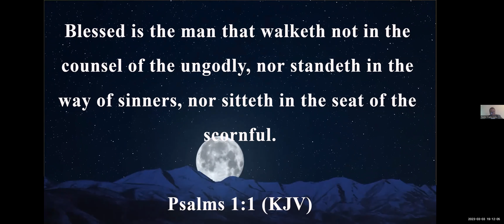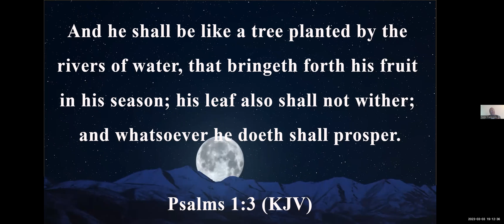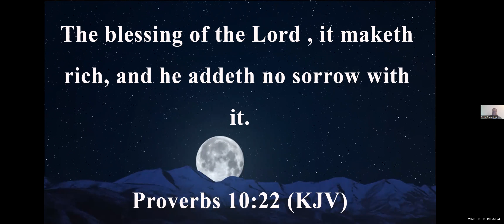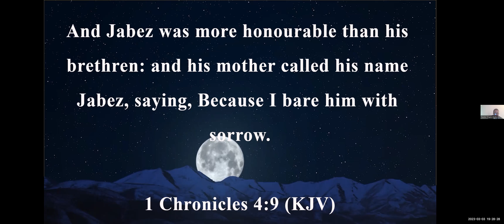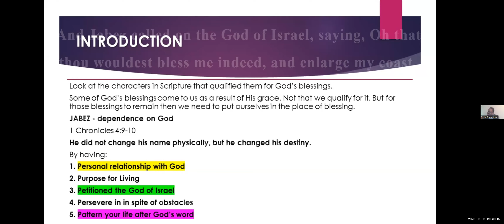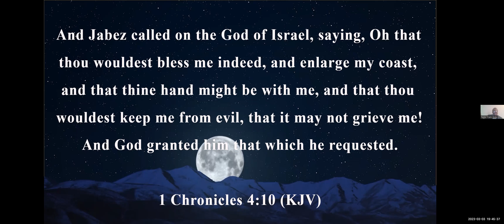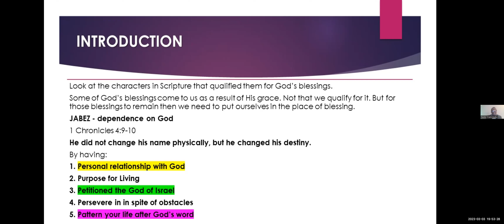The Life God Blesses | Deeper Life Bible Church | DLBC Bristol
Topic: THE LIFE GOD BLESSES

Preacher: Pastor F. Oyibo